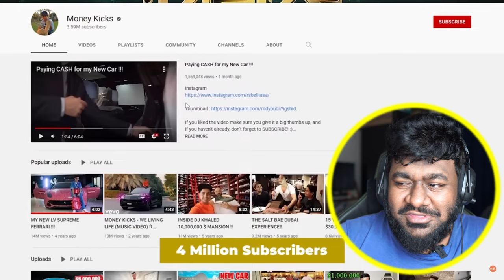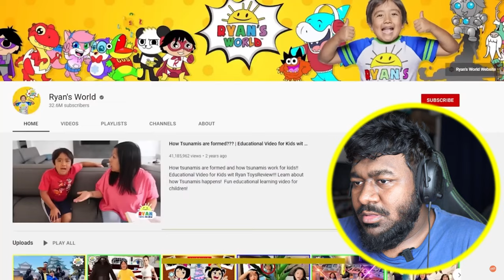Who is the richest kid in the world?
Shocking lifestyle of Rich kids and their source of income